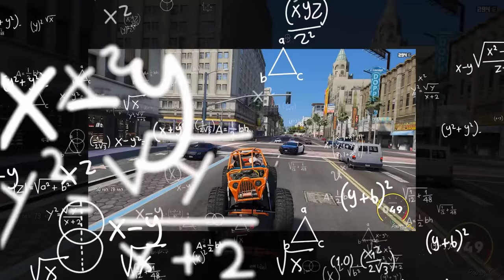Every time I crash the truck gets bigger in GTA 5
In Today's video, I'm going to be robbing different places in GTA V. But, every time I crash my truck gets bigger.